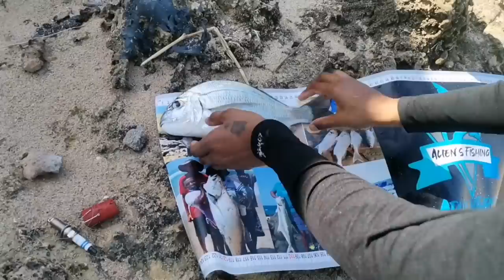🎣Catch & Cook @ The Corner🍲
This week guys we back at the corner, after a few bad trips, does our bad spell continue?

Don't forget to Catch us on.

Musician: ASHUTOSH

Musician: ASHUTOSH

Musician: ASHUTOSH

Musician: ASHUTOSH